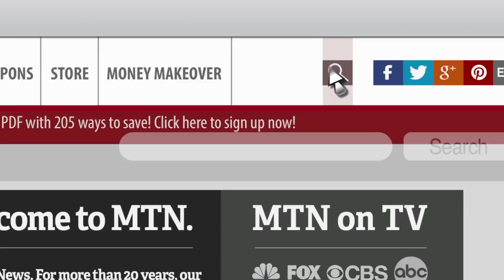Lies Retailers Tell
We see the signs all the time. Going out of business sale. Satisfaction guaranteed. We will not be undersold. What do they mean? Not as much as you might think.